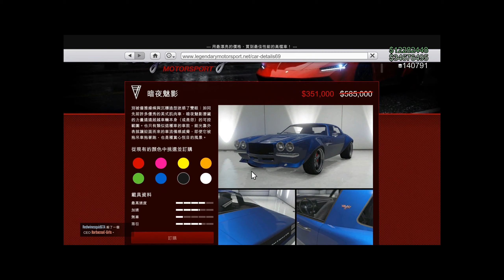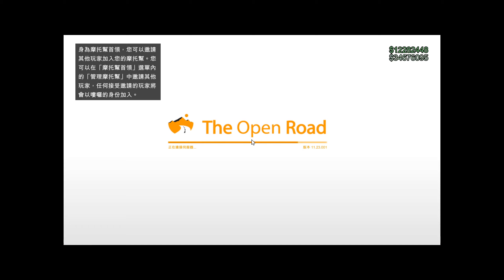6/25-7/2 線上模式獎勵 ! 超燃衝壓台上載具 夜店 摩托幫會所 製造廠折扣 獨霸者 泰澤拉克 音樂節巴士 B11突擊之力 快速護送三倍獎勵 GTA 5 Online Weekly Update